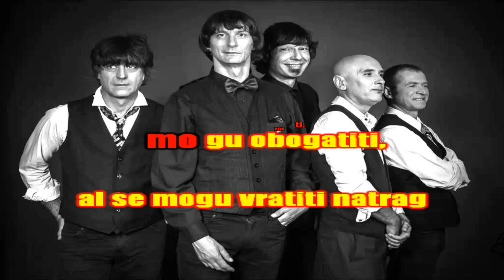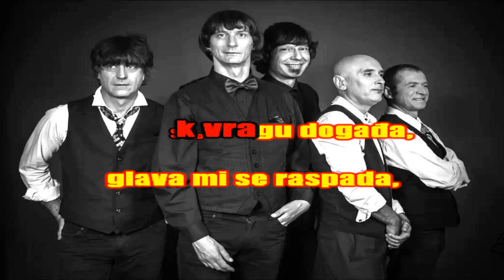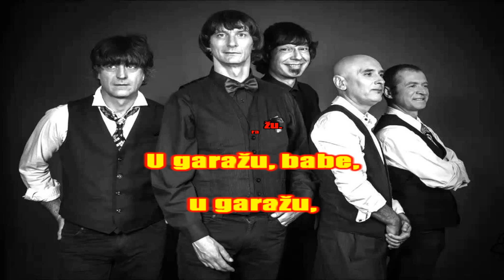Psihomodo Pop-Natrag u garazu m@ilm@n karaoke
napravljeno po matrici vkuzme
hvala